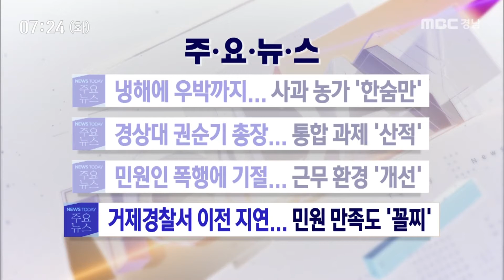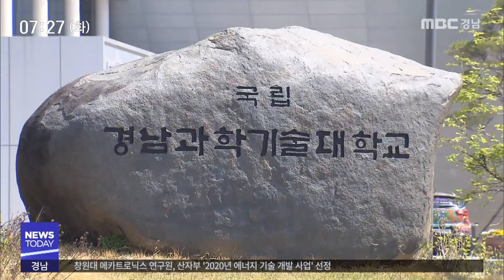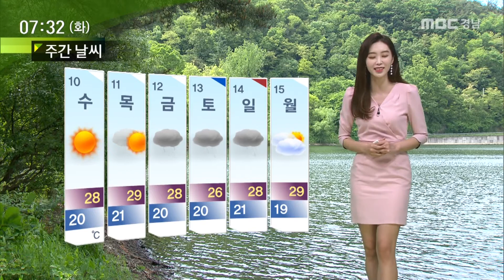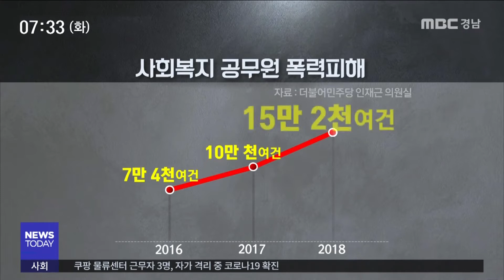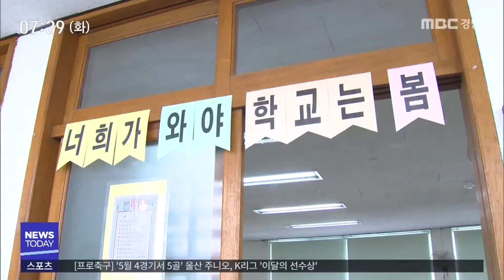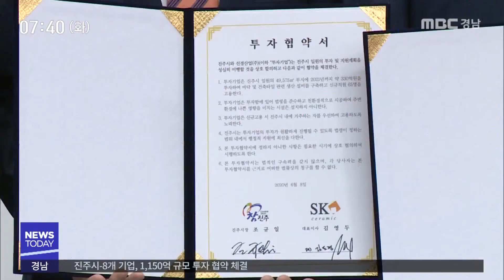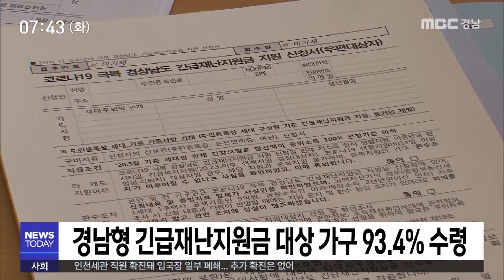MBC경남 뉴스투데이 200609